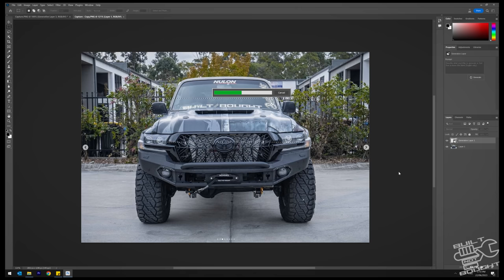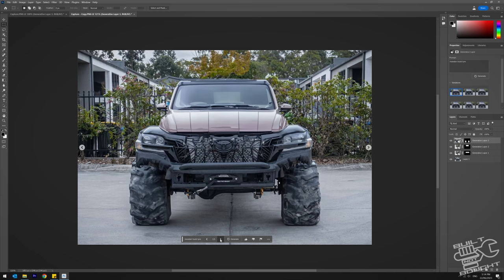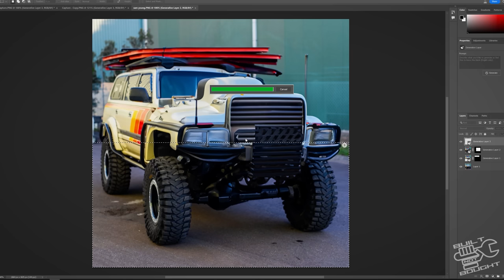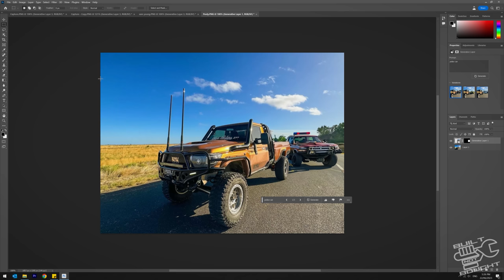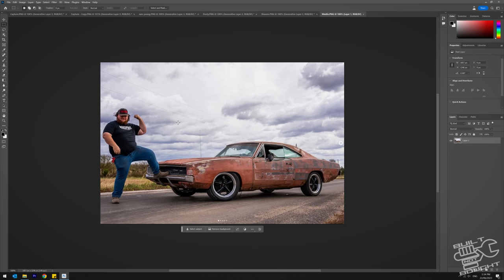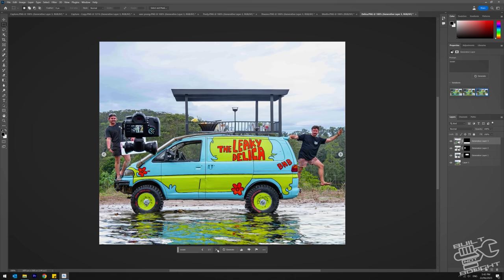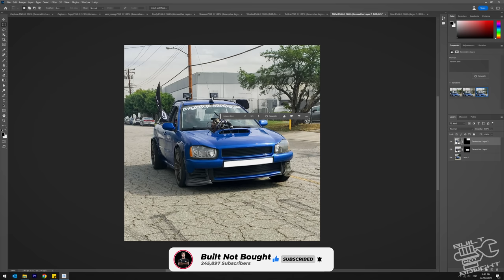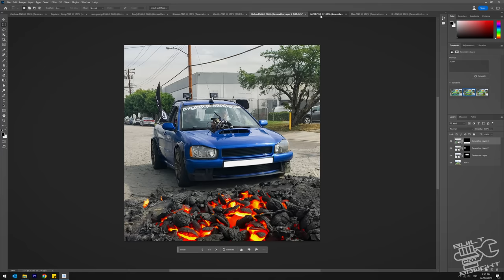Photoshopping My Friends Cars With AI 😜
Lets see how good this technology realy is as I photoshop my friends photos with AI haha

Our Mission!

We live by the term “EDU-TAINMENT” a cross between education and entertainment. A one-stop-shop for all DIYers to learn, engage and be inspired by our brand."NB Merchandise